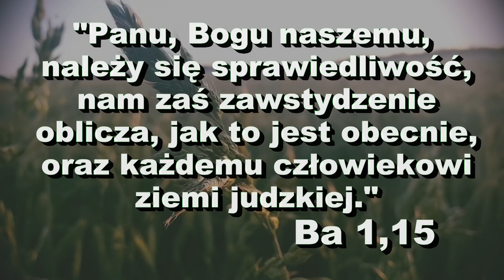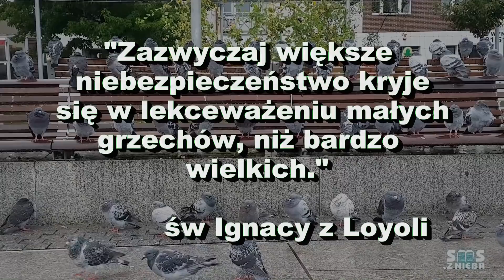[6 października 2017] Biada - SMS Z NIEBA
6.10.17
"Panu, Bogu naszemu, należy się sprawiedliwość, nam zaś zawstydzenie oblicza, jak to jest obecnie, oraz każdemu człowiekowi ziemi judzkiej." Ba 1,15
"Zazwyczaj większe niebezpieczeństwo kryje się w lekceważeniu małych grzechów, niż bardzo wielkich." św Ignacy z Loyoli

Dziękujemy za każdy grosz :)
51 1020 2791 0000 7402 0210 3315